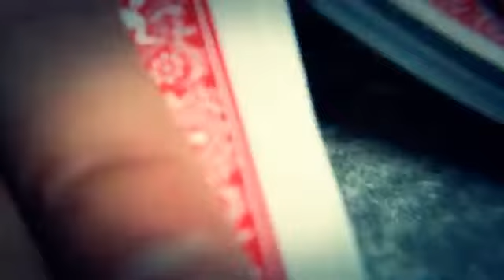Oracle Trick by Titanas From